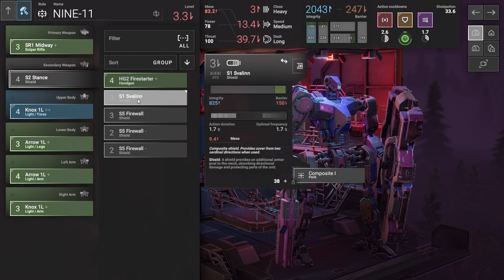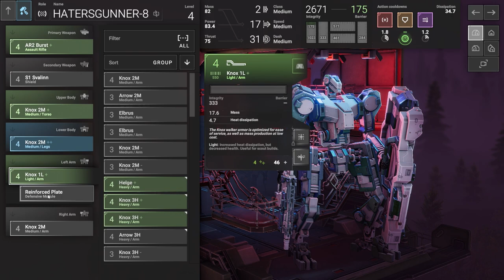I am no longer goofing off. // PatPat Plays: Phantom Brigade // Episode 6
Feel real stupid for not contesting the province lmao.